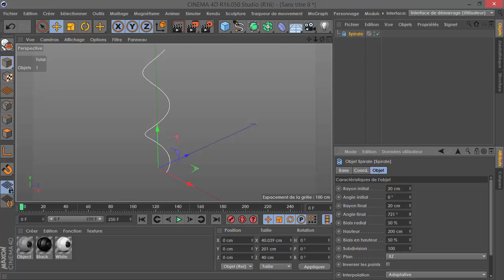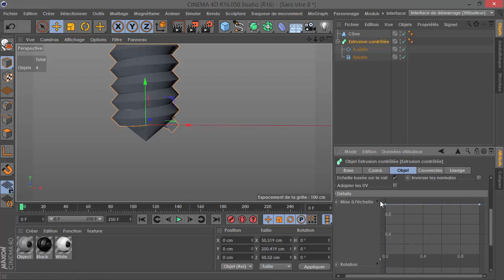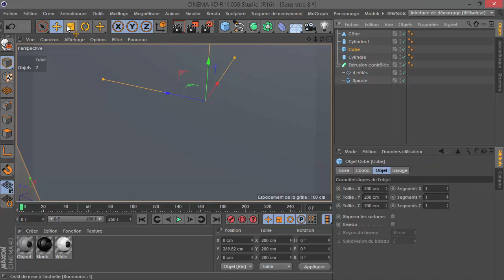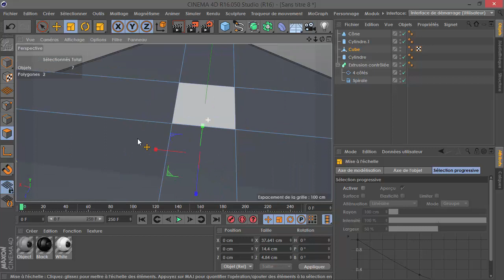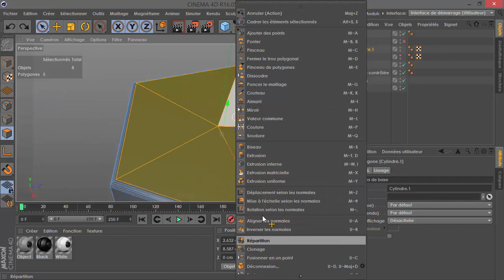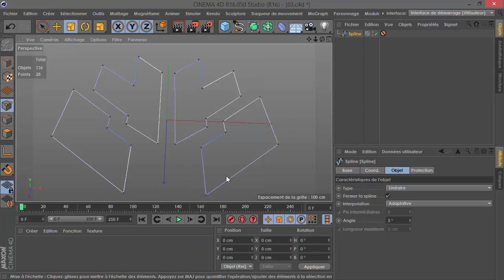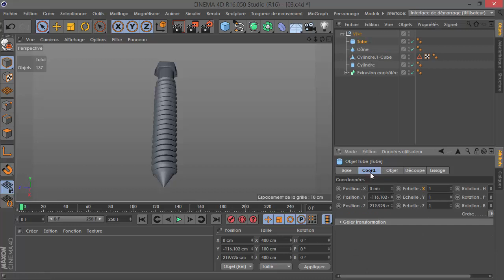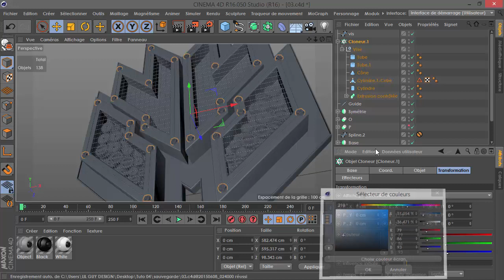Tuto P3 | Créer une belle animation 3D avec un logo mécanique - Lil Guy Design ©2015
Sur cette troisième partie je vous apprends à créer les vis et insérer sur le logo.